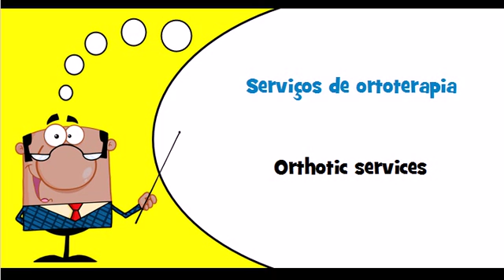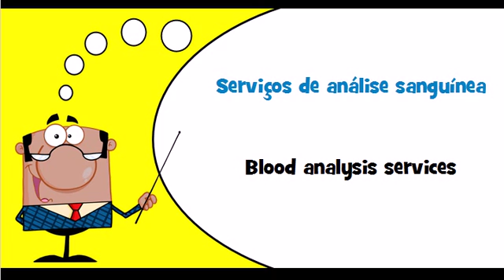Let's learn Portuguese Theme = Hospital and related services